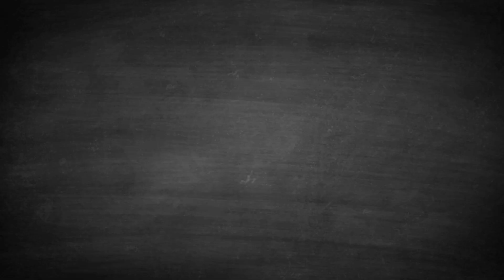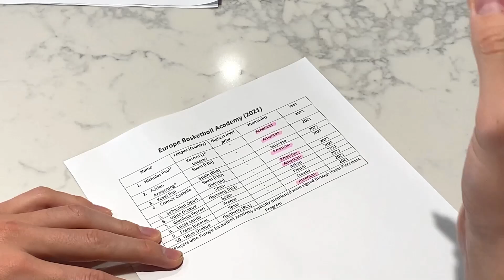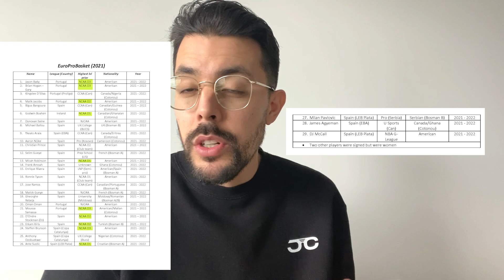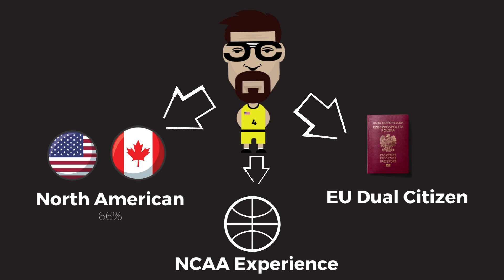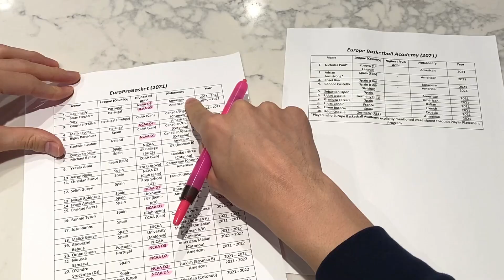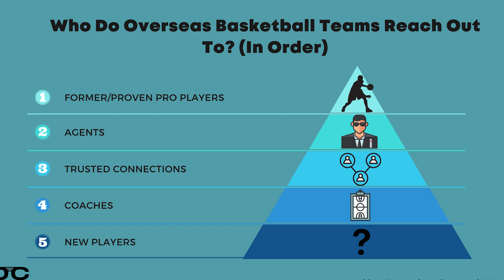Overseas Basketball Tryouts: Best Pro Basketball Exposure Camps in the World (Data Results!)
Overseas basketball tryouts and combines are everywhere.

From Europe Basketball Academy, EuroProBasket to US overseas combine tryouts, I'll discuss some of the most recognized pro tryouts and basketball exposure camps in the world.

We'll look at the top basketball tryouts and answer questions such as how many players signed with an overseas basketball club, what country they were in and what level of college experience players came from.

This should give players a better idea of what to look out for when searching for a pro basketball academy or combine in the future.

This video is backed by a year-long research study I did looking at the results of each combine and academy.

Hope this helps many players out there!

📕VIDEO NOTES📕

🕑Time stamps 🕑:
0:28 - Europe Basketball Academy vs. EuroProBasket: What do they do?
1:11 - Players Signed (Data Results)
3:35 - Which is Better
5:05 - US Combine Tryouts
7:35 - Other Overseas Tryouts
8:35 - Conclusion

📖 ARTICLES📖:
How to Play Overseas Basketball (Ultimate Guide) 👇: